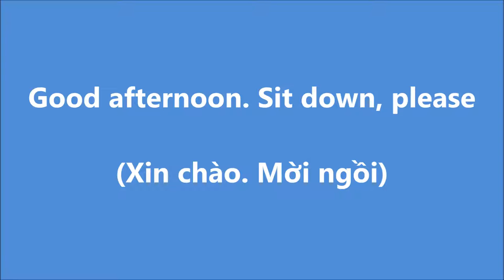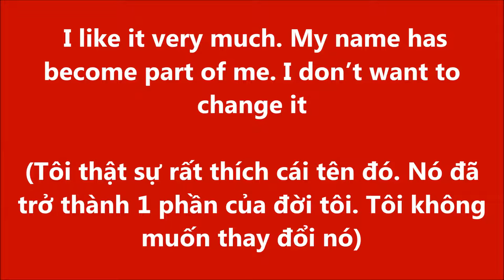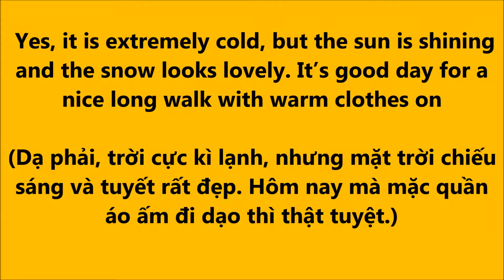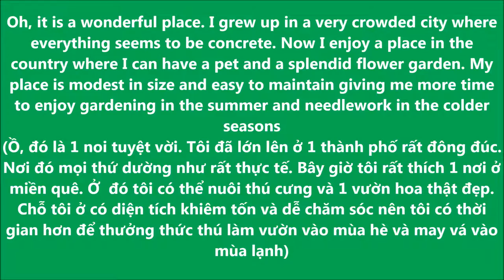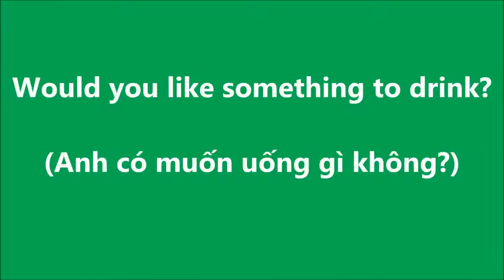TIẾNG ANH GIAO TIẾP THƯỜNG NGÀY_Nói về tên và độ tuổi của bạn